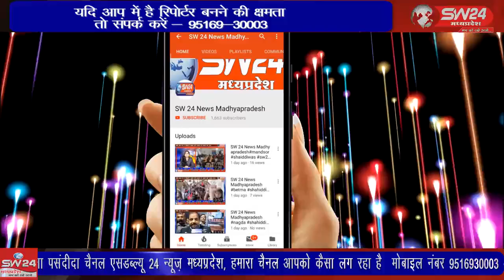कलेक्टर कुमार पुरुषोत्तम के आदेश पर खरगोन जिले में अवैध मदिरा के विरुद्ध विशेष अभियान चलाए जा रहे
त्रिस्तरीय पंचायत चुनाव के मद्देनजर खरगोन के कलेक्टर कुमार पुरुषोत्तम के आदेश पर खरगोन जिले में अवैध मदिरा के विरुद्ध विशेष अभियान चलाए जा रहे महेश्वर तहसील से दिलीप यादव की रिपोर्ट।